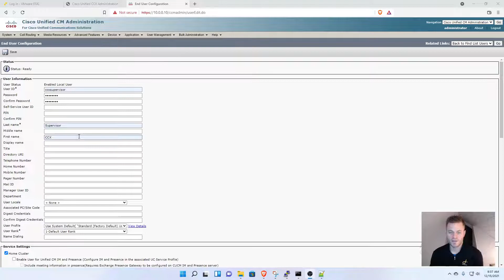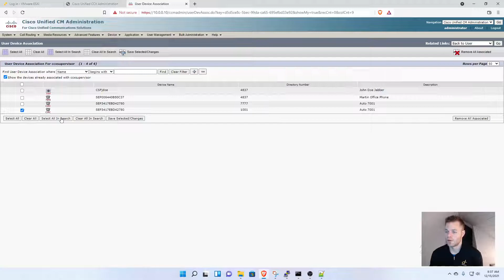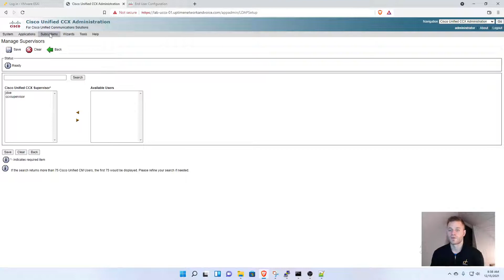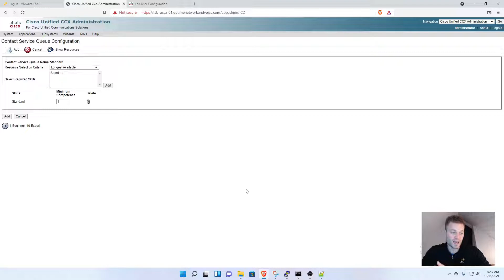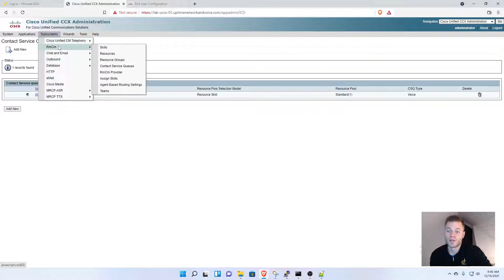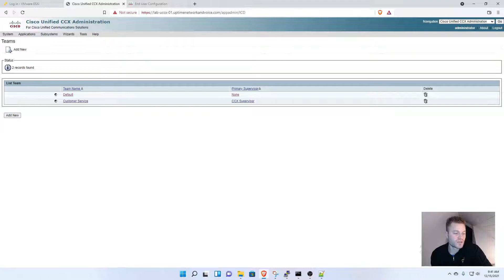UCCX 12.5 Create a Supervisor, Skill, CSQ, and Team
In this video I walk through creating a supervisor, skill, CSQ, and Team